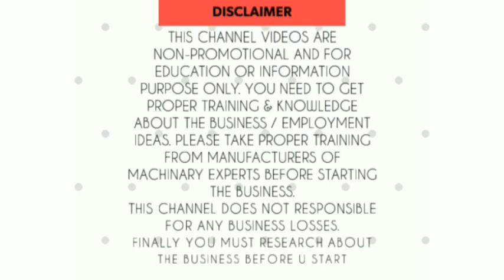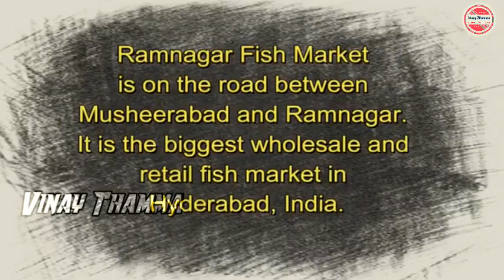How to start Fish Business| Fish Business Plan In Telugu| Business Ideas In Telugu| Vinay Thamma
Vinay Thamma Business Ideas In Telugu YouTube channel for information on business ideas. here we upload videos on business to help people understand the business model.